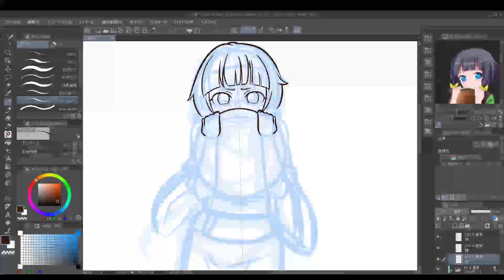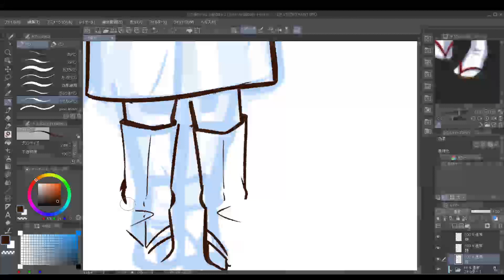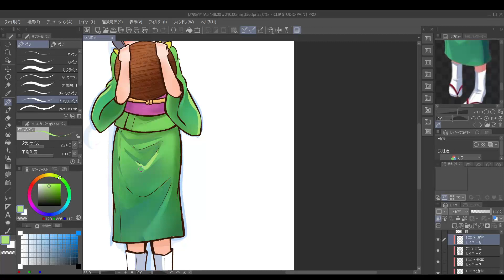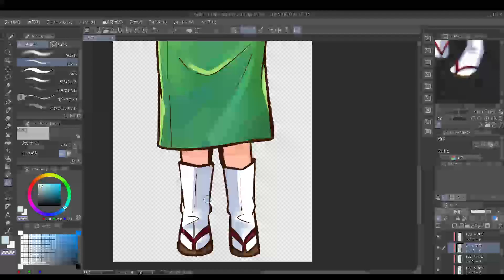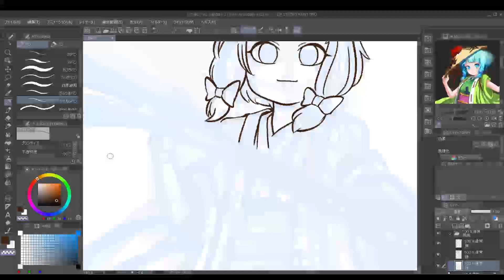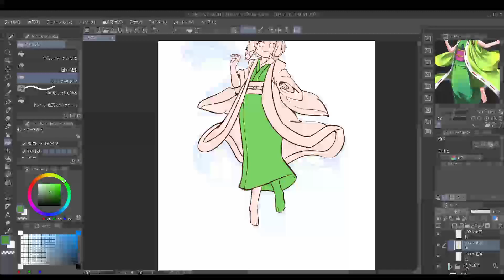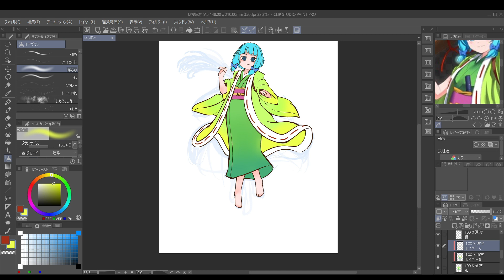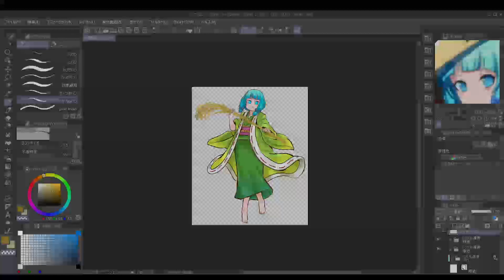【いち姫】を描いてみた。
【いち姫】
青森県田舎館村とゆかりのある戦国時代の武将、
津軽和徳城主、小山内讃岐の娘「千徳於市」こと、市姫をモチーフにしたキャラクター。

歴史上の市姫は戦に破れ家族を失い、嫁いだ先でもわずか三年という短い間に
合戦によって夫を亡くし、戦が終わった後、合戦で亡くなった人々を供養する大法要の際に、
夫の供養のための焼香をすませると、一巻の文を読み上げ、
自ら命を絶ったと言われる悲しい運命を生きた女性。

そんな彼女に、できることならば、争いもなく平和で美しい自然が残る
この青森の「今の」大地を、心穏やかな気持ちで歩いてほしい。

今度こそ、幸せになってほしい。

そんな気持ちで、この青森、田舎館村を紹介するキャラクターとして誕生したのが
いち姫の生まれ変わりの女の子「中辻いちこ」。

心の中に眠っている市姫の記憶をたどるように、いちこがこの田舎館村を歩き、
この町のことを皆さんにお伝えしていきます。

【イラストメイキングの様子】
00:00 タイトル
【中辻いちこ】
00:07 線画パート
02:21 着色パート
【いち姫】
05:54 線画パート
07:54 着色パート
11:11 完成